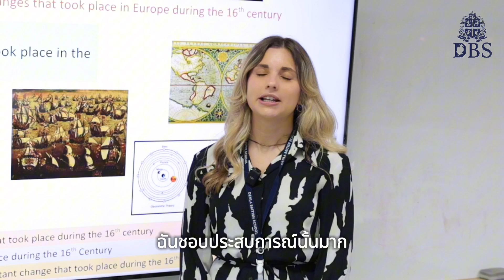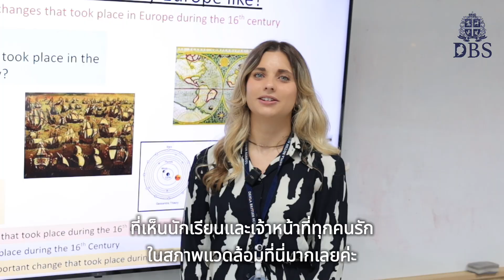Introducing Ms Holly Newson, our new Teacher of History at DBS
“My teaching philosophy is that I really care about nurturing students as critical thinkers and being able to encourage them to ask big questions about the world and look at different perspectives and compare them to their own perspectives, and I really want them to leave my classroom feeling engaged and able to look at the world around them with a new pair of eyes.”